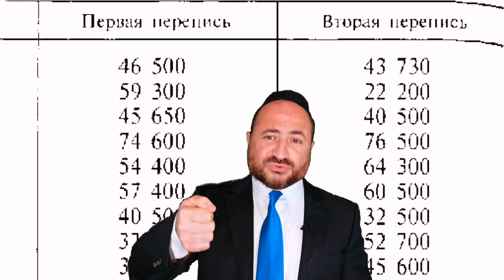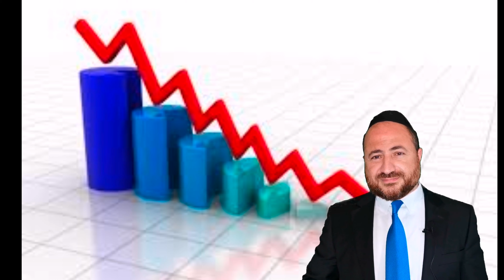Ферзь или пешка? - недельная глава Беаалотха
Раввин Барух Бабаев дает короткое обозрение к недельной главе Беаалотха. В частности затрагивается тема духовного роста/падения.
Добро пожаловать на мой канал. В рубрике «Перспектива - ТОРА» мы стараемся взглянуть на мир с точки зрения Торы и иудаизма. Цель состоит в том, чтобы открыть для нас Тору как перспективу в повседневной жизни.